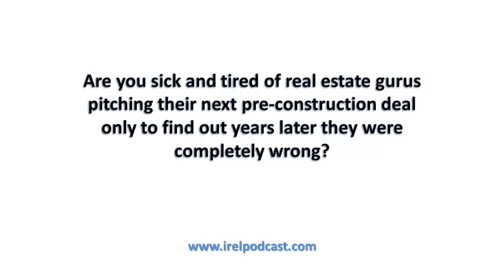Nat and Jodie from House Sitting World on House Sitting Strategies and Tactics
In what will surely be one of our most talked about and popular episodes ever -- I am more than excited to sit down and speak with Nat and Jodie from House Sitting World and coming to your ear buds from a house sitting assignment in the beautiful state of Colorado.

Nat and Jodie have been featured everywhere including: Fox News, ABC, NBC, CBS -- and are breaking down the specific strategies and tactics that have taken them all over the world being house and pet sitters for 18 consecutive months.

We will cover such topics as:

(1) What exactly house and pet sitting is and why it's revolutionizing worldwide travel.

(2) The top 3 platforms they are recommending -- with one having been featured on this podcast.

(3) Reveal what the biggest misconceptions are in house sitting today.

Grab the complete show notes @